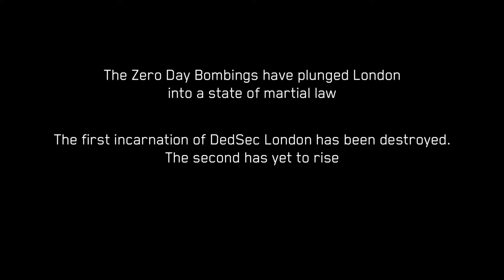WATCH DOGS LEGION (PS5) BLOODLINE DLC Gameplay Playthrough Part 1 - AIDEN PEARCE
PSN- BillyJayGamingYT